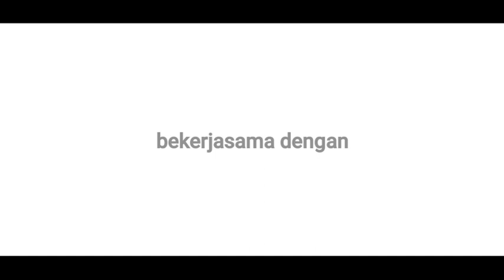Pelatihan Pemetaan Sosial di Kalibakar, Kabupaten Malang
Pada 22-24 November 2021, Serikat Petani Kalibakar (SIKAB), bersama Sajogyo Institute, Konsorsium Pembaruan Agraria, dan Aliansi Petani Indonesia melakukan pelatihan pemetaan untuk mengupdate data penguasaan tanah di Kalibakar.

Pelatihan Pemetaan ini dimulai dari desa Tlogosari, Kec. Tirtoyudo, yang nanti akan dilanjutkan ke desa-desa lain yang tergabung dalam SIKAB. Pemetaan partisipatif ini dilakukan oleh rakyat dan untuk rakyat petani Kalibakar, sebagai alat untuk memperkuat organisasi dan gerakan rakyat Kalibakar.

Pelatihan ini diikuti kurang lebih 20 orang Warga Desa Tlogosari. Sebagai pemetaan awal, luas wilayah yang dipetakan kurang lebih 168,6 hektar di Desa Tlogosari.

Pemetaan ini tidak lepas dari perjalanan panjang penguasaan tanah yang tentu memiliki dinamikanya sendiri.  Petani kalibakar yang tergabung dalam Serikat petani kalibakar (SIKAB) sudah menguasai tanah eks perkebunan Kalibakar sejak tahun 1997, hingga sekarang. Tanah ini menjadi salah satu andalan para petani untuk memenuhi kebutuhan hidupnya.